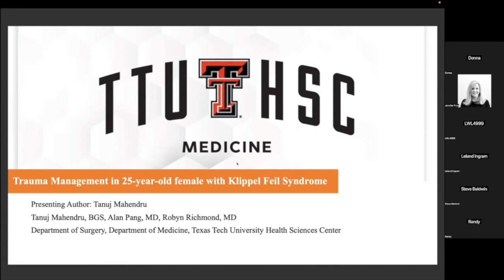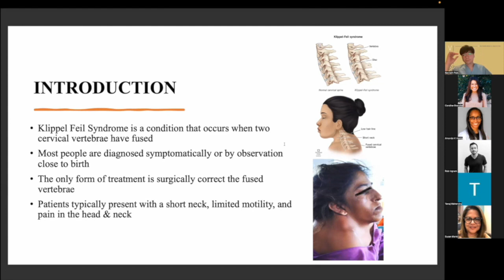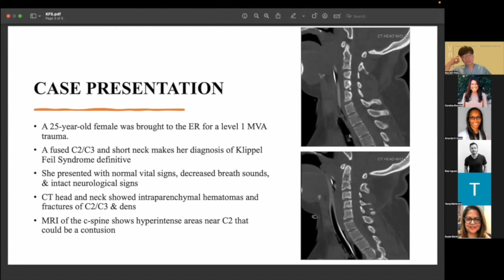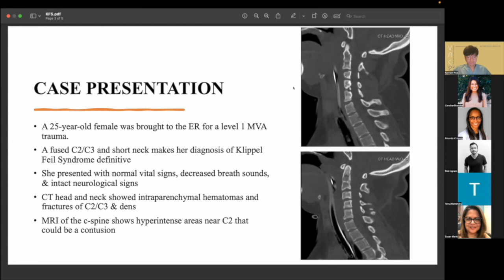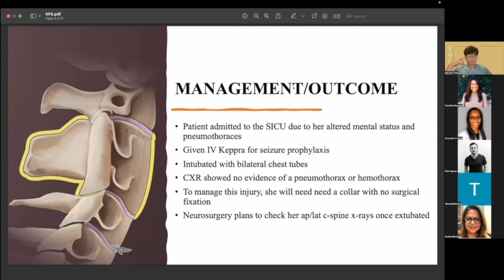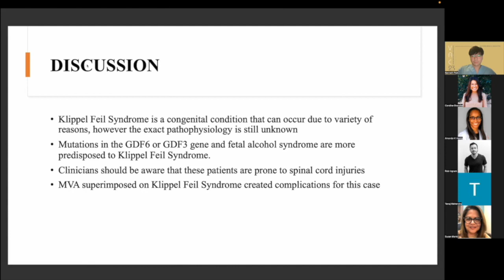Trauma Management in 25-year-Old Female with Klippel Feil Syndrome - Tanuj Mahendru